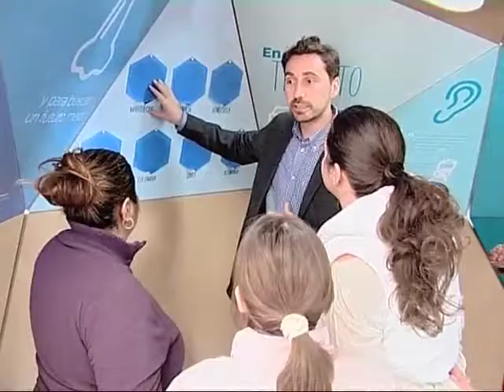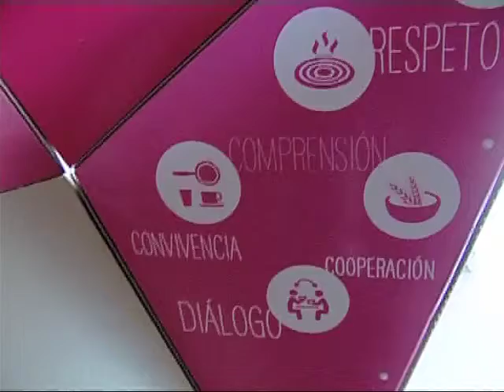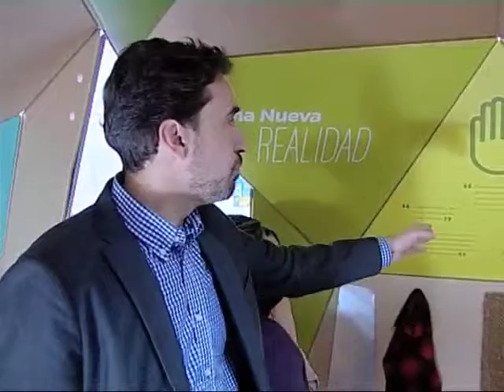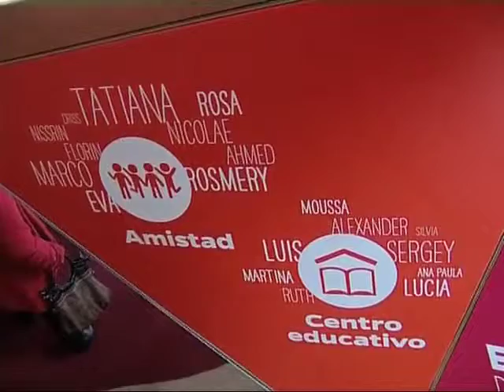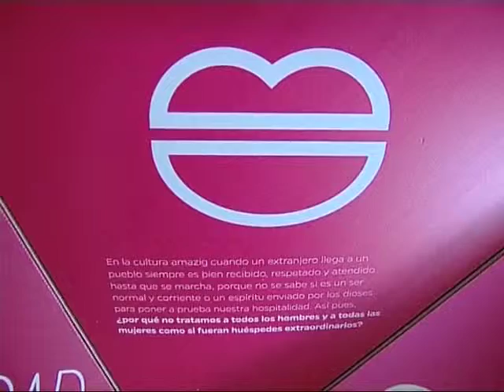Sendero de diversidad, una muestra para vivir de cerca la realidad de las experiencias migratorias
El Centro Hispano Americano de Sanse acogerá hasta el 20 de enero la exposición Sendero de diversidad, una muestra orientada a acercar al visitante a la realidad de las experiencias migratorias. El punto fuerte de la muestra radica en su interactividad invitando al espectador a participar a través de olores, sonidos y texturas que evocan las distintas etapas del proceso migratorio, desde el viaje, hasta la primera toma de contacto con un país totalmente desconocido. La exposición ha sido elaborada por estudiantes de educación secundaria, que han recabado información de su entorno preguntando a personas migrantes con el objetivo final de aproximarnos a los sentimientos y experiencias vividas por personas, que por distintas circunstancias, han tenido que abandonar su tierra. La idea ha sido impulsada por la Organización de Estados Iberoamericanos en un intento por fomentar la diversidad cultural y suprimir lacras sociales como el racismo y la xenofobia, que a día de hoy continúan existiendo.